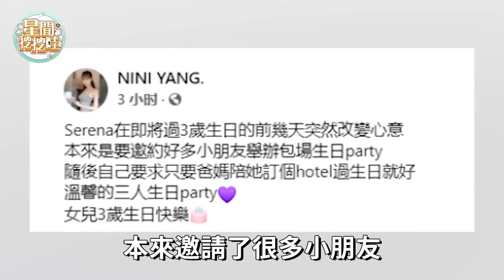明星父子顏值大比拼！胡瓜兒子容貌驚人，庾澄慶和兒子長相天差地別，他最醜兒子竟然長得最帥！胡瓜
慾火難耐當街車震的7位女星，有的戶外野戰嬌喘連連，有的一絲不掛當街激戰，玩的最刺激的居然是她！

明星亂倫現場大公開！有的全裸陪睡親兒15年，有的連老公兄弟都不放過，最狠的與妹妹老公偷情生子

8位破產的台灣藝人首揭秘！有人3病纏身危在旦夕，有人欠債不還淪為階下囚真是一個比一個慘！

臺灣四大醜女現狀曝光！有的敗光財產淪農婦，有的改頭換面變「嫩白爆乳妹」，還有的克死丈夫至今單身

7位歌仔戲名伶近況曝光，有人中風失智無家可歸，有人慘死離世死不瞑目，最後一位淪陪睡女太心酸！

臺灣演員片酬排名！第一名一部劇拿3.5億，最後一名辛苦整年抵不上別人拍一集

首次揭秘靠乾爹上位的6大女星！有人開價5000萬被拿初夜，有人床震50次被玩到精神失常，最讓人意外的居然是她？

陳美鳳一絲不掛任人壓，激戰嫩男29秒不雅視頻驚呆眾人，與3位知名男星同床太辣眼！

定居大陸的台灣藝人下場都超慘？有人房產上百套有人成階下囚，還有人吃不上飯被網友罵哭活得不如狗

一年狂睡500娛圈女，性慾旺盛床震親媽，這6位男星無恥程度太驚人，他連女兒都不放過玩出人命！
一絲不掛躺床任人揉搓，淪富豪女奴玩進醫院，被萬人唾棄的出軌女星，人前清純人後變蕩婦！
轟動全台灣的豪門葬禮！1個告別式全球直播道路癱瘓，1個出殯百萬人送別警察維序，最後一位排場太大！
睡過王祖賢的15個男人首次揭秘，看完驚呆了！這個秘密恐怕知道的人不在多數！
揮金如土的9位台灣女星！一頓飯抵普通人1年的工資，買房就像買白菜，一般人真養不起！
7位「凍齡女神」成大媽，真面目洩露一個比一個驚人！有人慘不忍睹有人面目全非，最美的竟然是她！